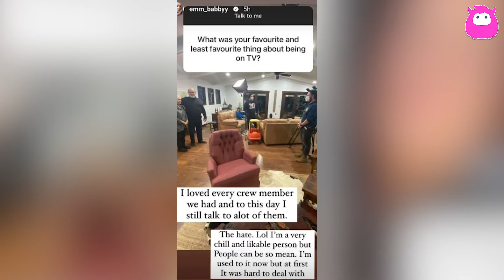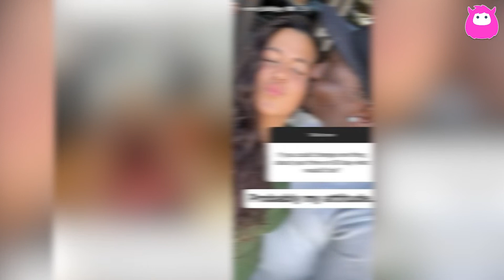90 Day Fiance Star Emily Bieberly Gets Candid Answering Questions About Being On Reality TV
90 Day Fiance star Emily Bieberly opened up to fans on Instagram about her favorite and least favorite things about appearing on reality TV and what she would change about her time on the show.